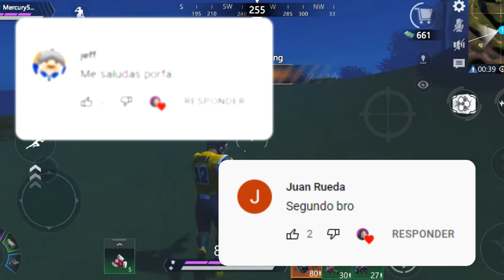TOP JUEGOS BATTLE ROYALE QUE SON MEJORES QUE FREE FIRE PARA ANDROID ¡LO VAS A DEJAR DE JUGAR!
Hola a todos, bienvenidos a este nuevo vídeo, en donde te comparto un TOP DE LOS MEJORES JUEGOS PARA DEJAR DE JUGAR FREE FIRE.